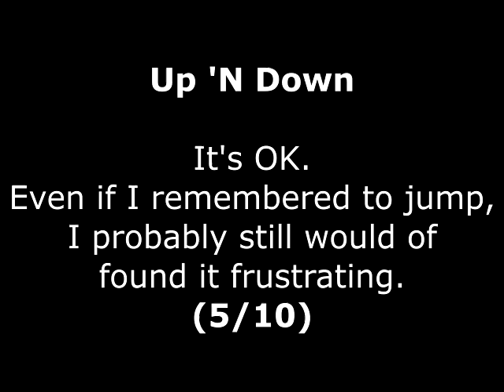Up 'N Down Review for the Arcade by John Gage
Up 'N Down is a 3D isometric collect 'em up, driving game that came out in 1983 by SEGA. Warning! This video has swearing.